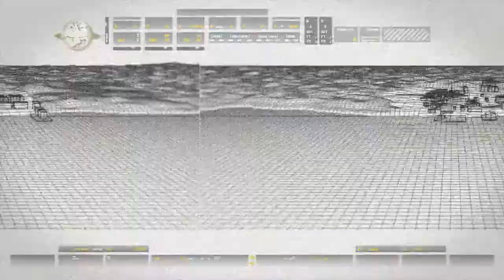saving nikolai- cod 4 modern warfare part 2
this is part 2 of my cod 4 modern warfare playthrough. this cover the main missions The coup and Blackout.